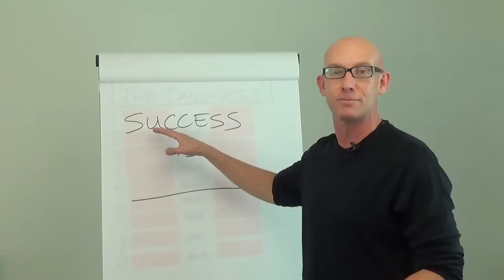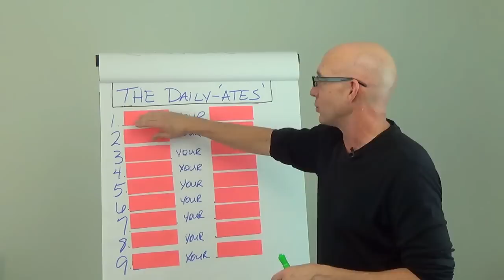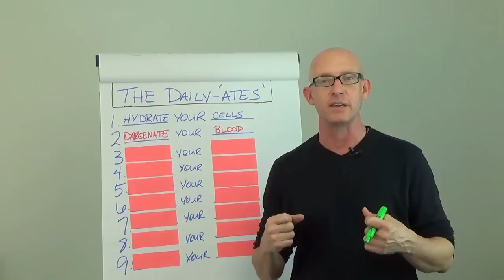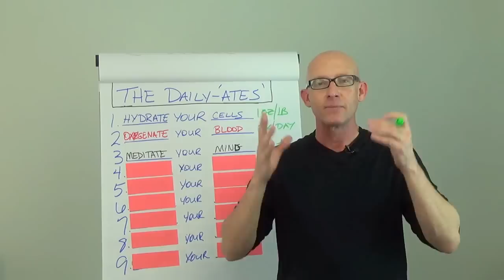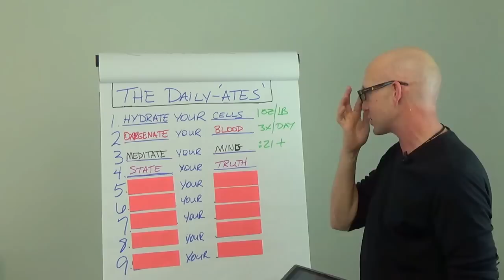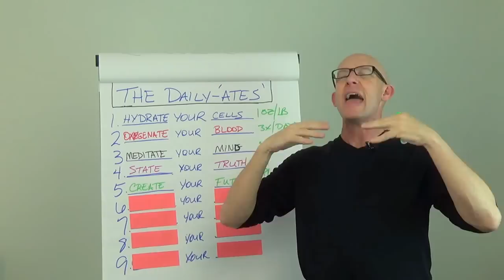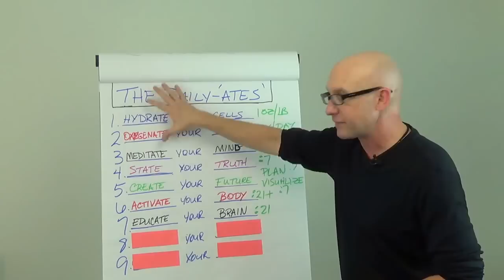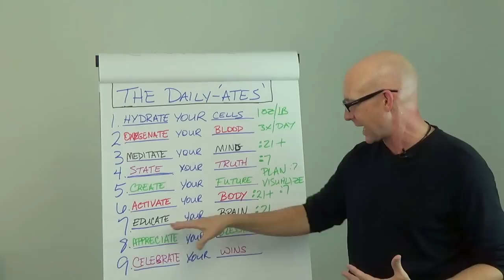My Daily Success Habits by Kevin Ward: The "Daily-ates"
For more killer training videos for REALTORS who want more Yes's and more Successes in their business and in their life! From Kevin Ward, international real estate trainer, speaker, and coach.

Recently I was sharing with a group of people what I call my “Daily-ates.”  And they were adamant that I should share those with others.

The Daily-ates are 9 daily rituals that I have begun implementing over the last couple of years that have had a profound impact in my life.  They have increased my energy, my clarity and focus, my inner joy and peace, my discipline, and most important…my results! The magic has been the CONSISTENCY of making these rituals my DAILY PRACTICE.

Hydrate Your Cells – “Drink (H20)”
Every day I try to drink one ounce of water for every pound of body weight.  That will provide optimal hydration for almost anyone.  The classic recommendation of 6-8 glasses of water per day is not a great starting point, and is considerably more than the average person drinks.  The key is that you start drinking more than you’ve likely been drinking.

Oxygenate Your Blood – Breathe
If you will, 3 or 4 times a day, take a break for a few minutes at a time to do some deep, diaphragmatic breathing, it’s amazing how much that can energize you.  Plus increasing the amount of oxygen you are sending to your brain can do wonders for your concentration and memory and ability to handle stress.

Meditate Your Mind – Center
Have you ever wished you could get your mind to stop racing?  I call it “mind chatter.”  And for most of us, our thoughts are constantly racing.
Meditating even for a few minutes, is amazing in it’s ability to quiet your mind and release pent up tension and anxiety.  It is so awesome to just take a few minutes to close your eyes, relax your body, release your thoughts and focus on your breath.

State Your Truth – Declarations
I like the term “declaration” (which I learned from T. Harv Eker), better than “affirmation” simply because a declaration implies something spoken with conviction and strength.  It’s not just a few words or a though repeated over and over with no feeling or emotion.  As Napoleon Hill taught us, the more feeling and emotion you attach to the declaration, the more power and influence it will have in your subconscious mind.
  You can have as many daily declarations as you are willing to consistently say and internalize.  I have found that 5 to 10 daily declarations is a great place to start and you can add to it from there if you want.

Create Your Future – Plan & Visualize
Abraham Lincoln said “the best way to predict the future is to create it.”  How do you create your future?  I do two things every day that are extremely powerful for my productivity and focus.
First, I spend about 7 minutes every morning PLANNING MY DAY.  That way I am clear about my priorities for the day, to make sure I accomplish what is most important rather than going through my day in constant reaction to others’ agendas and/or in constant distraction.
Second, I spend another 7 minutes or so reviewing my life and business goals every morning and (this is the important part) VISUALIZING myself having already achieved them.

Activate Your Body – Move
The more you exercise, the more energy you have and the better you feel.  Period.  I simply set a minimum standard for myself to do a minimum of 21 minutes a day of some form of exercise. The key is that you get off your butt and MOVE…every day.  You’ll love the way it makes you feel.

Educate Your Brain – Read
There are few activities more transformational the reading. Again 21 minutes a day is my personal minimum standard of super-food for my brain.  As your reading goes, your thinking grows…and so do your results.

Appreciate Your Blessings - Journal
Gratitude is one of the most attractive forces in the universe.
At the end of every day (and you can also do it first in the morning), I write in my journal at least 5 things I am grateful for that day.  Just having this daily practice of appreciating my blessings allows me to go to sleep at night thinking thoughts of abundance.

Celebrate Your Day - Journal
Every night I journal my five biggest wins of the day.
It’s not the size of the victory that is important.  What’s important is that you acknowledge yourself for the things you did right that day.  Subconsciously it just feels good.  And you go to sleep feeling good about yourself, which programs your subconscious mind to seek out more wins…and bigger wins.

Don’t feel like you have to implement all nine of these rituals right away.  If you are consistently improving your daily habits, it’s amazing how powerful the cumulative effect of that can be over a year or two.

I look forward to hearing about your wins and your progress.